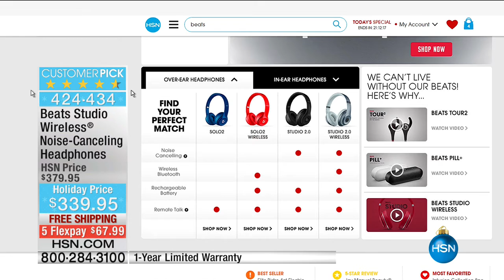HSN | Beats by Dr. Dre Electronic Gifts 11.01.2016 - 02 AM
Electronics gifts featuring Beats.